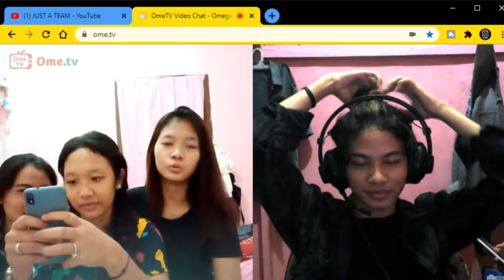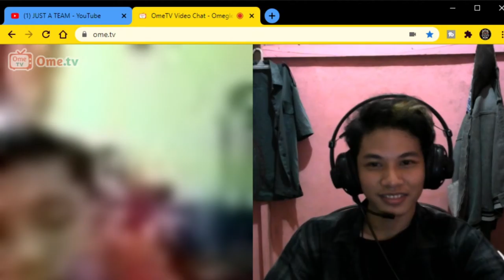TRIO BEBEK NGAKAK KETEMU JUST ASHURA OME TV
TRIO BEBEK NGAKAK KETEMU JUST ASHURA

KETEMU 3 CEWEK si TRIO BEBEK NGAKAK KETEMU JUST ASHURA
ga tau kenapa 3 cewek ini kena gombal sama si buaya ato karena rambutnya
eh minta boomerang